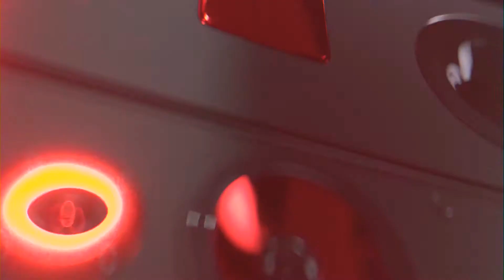Walt - Let The Music Play (D'Block _S'Te-Fan remix HQ)